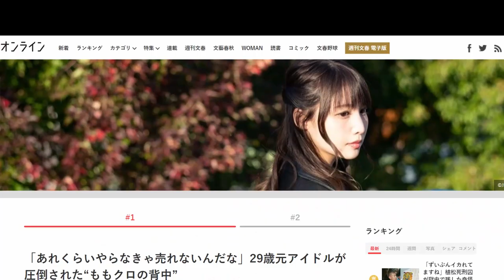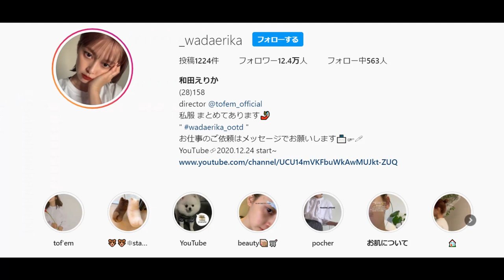Highlights: Whatever Happened to Yui Koike - Hiatus and Return to Acting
This is just a quick recap of Yui Koike's career so far and covers what she has been up to in the past five years.